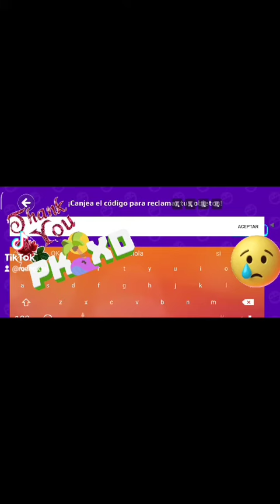Gracias PKXD Canción de RODRI